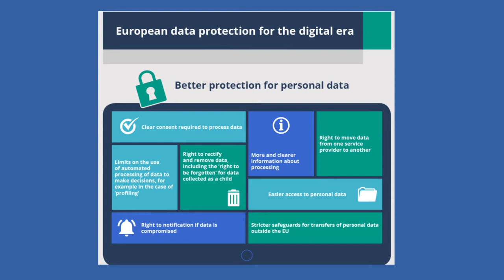Surveillance Advertising & Children's Health 6/2/2021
Jeffrey Chester of Center for Digital Democracy discusses "Big Food, Big Tech and the Global Childhood Obesity Pandemic" along with the social implications of surveillance advertising which pervades our online life. This in-depth interview looks at how digital technologies undermine democratic values, erode privacy and threaten human rights.

The Center for Digital Democracy’s mission is to ensure that digital technologies serve and strengthen democratic values, institutions and processes. CDD strives to safeguard privacy and civil and human rights, as well as to advance equity, fairness, and community.